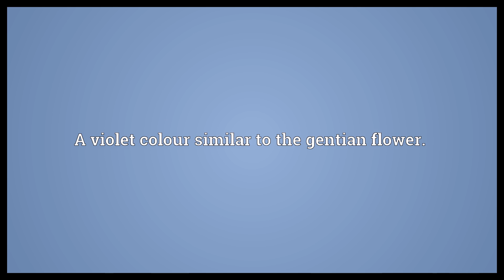Gentian violet Meaning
Video shows what gentian violet means. Also known as crystal violet, a chemical dye used in the Gram stain test, and is also a fungicide. Chemically: hexamethyl pararosaniline chloride, C25H30ClN3. A violet colour similar to the gentian flower..  Gentian violet Meaning. How to pronounce, definition audio dictionary. How to say gentian violet. Powered by MaryTTS, Wiktionary